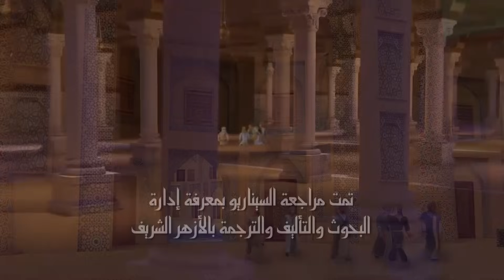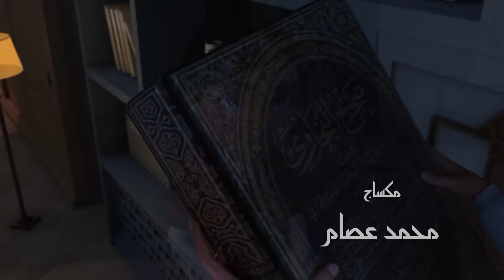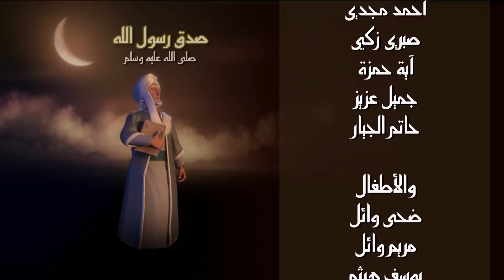مسلسل الامام البخاري | الحلقة 10 | Imam Bukhari Series | Episode 10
The English translation was kindly provided through the volunteer efforts of: Ahmed Medhat, Sarah Khalifa, Yara Wael, Yasmine Hashad, Shaimaa Dauod, Nermine Hazem, Hadeer Hossam, Maryem Osama, Dalia Elashry, Yousif Elashry, and Yasin Elashry.